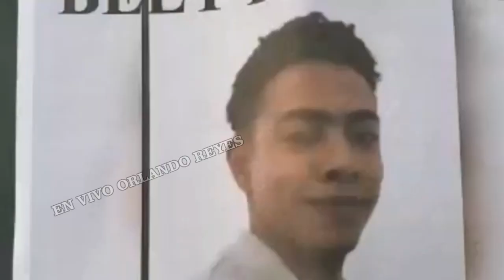Lo quiere meter al medio con este menor